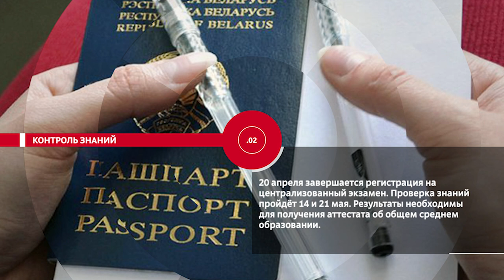НОВОСТИ ЭПИЗОДЫ 12 04 2023